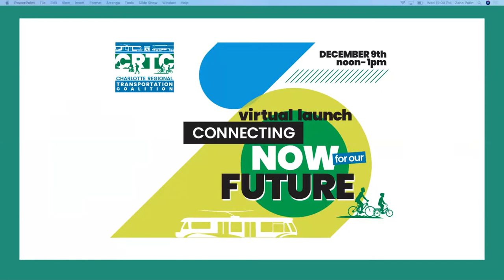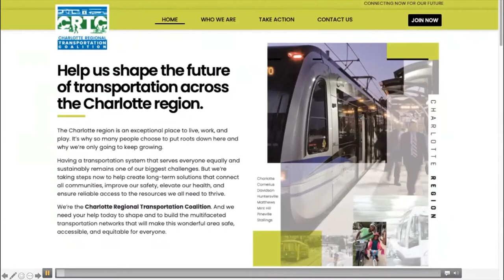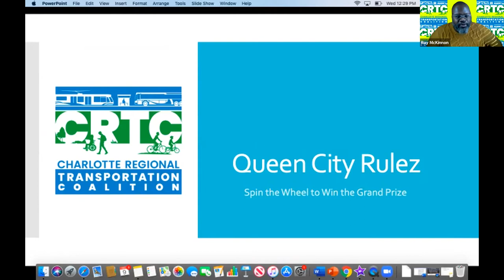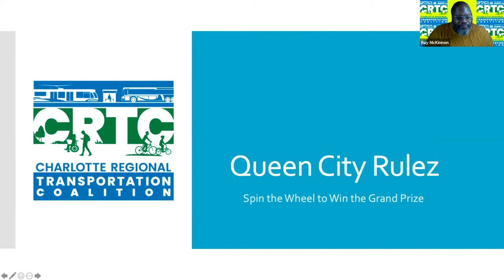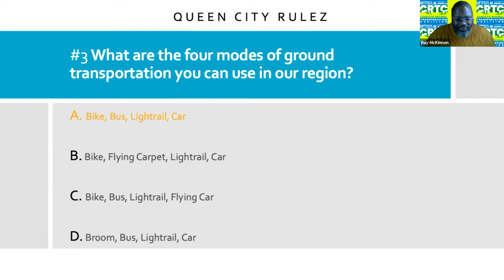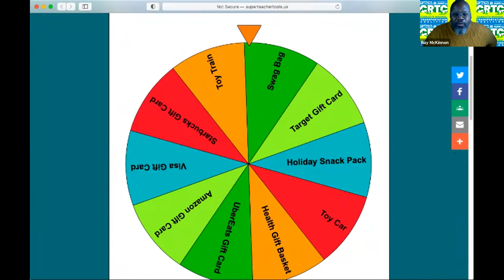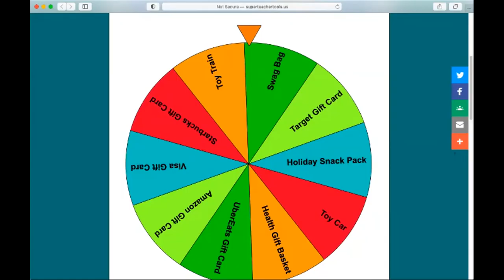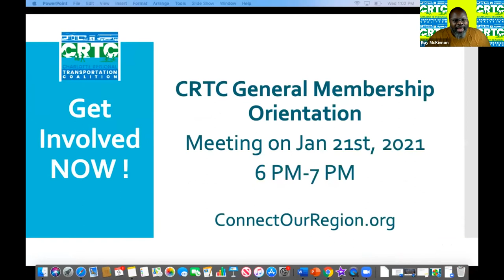Charlotte Regional Transportation Coalition (CRTC) Virtual Event Launch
Join us for a virtual launch event to learn more about how the Charlotte Regional Transportation Coalition is helping your community build more sustainable connections!

The Charlotte Regional Transportation Coalition is a diverse, local coalition convened and facilitated by Sustain Charlotte that supports efforts to develop multi-modal transportation projects and encourage safe and convenient transportation connectivity -- all with an eye toward equitable development, safety, environmental mobility. We are a new and evolving coalition. We are now in the process of building our membership and external alliances; we intend to be heavily engaged in the regional discussion of transportation and other relevant policies over the coming months and years.